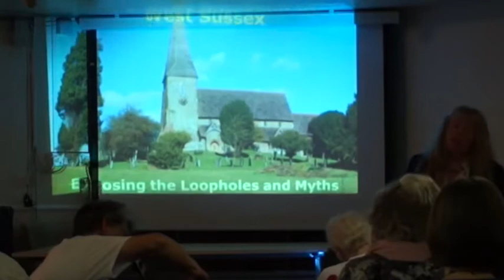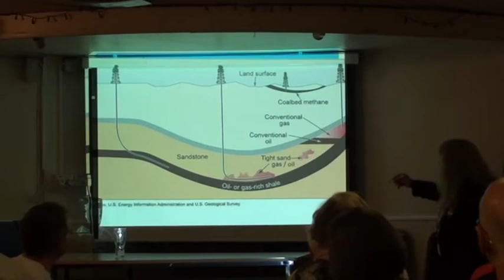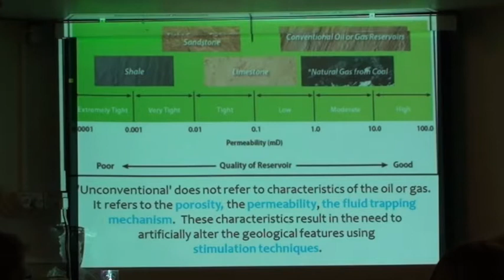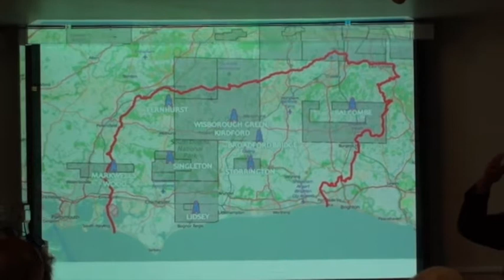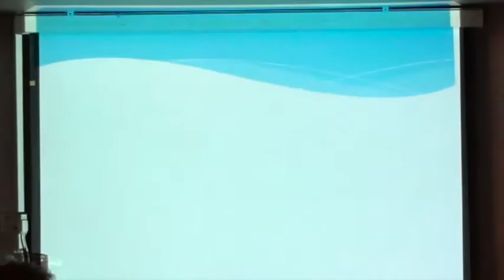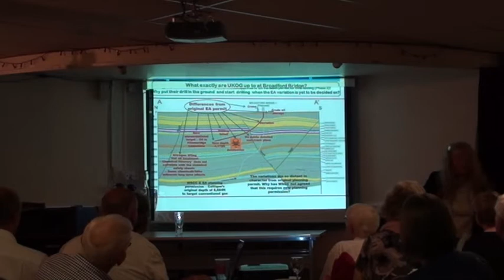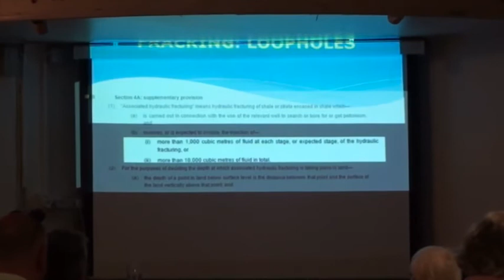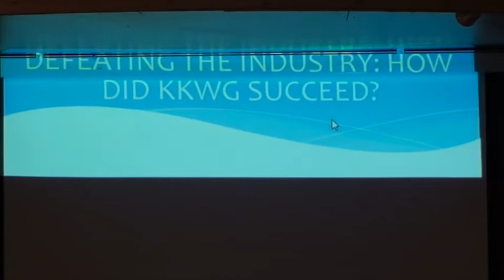Fracking and Climate Change - Public Meeting 3/7/17 with Barry Gardiner MP Labours Shadow Minister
Footage of a public meeting that took place on 3rd July 2017 in Aylesford, on fracking, at which Labour’s Shadow Secretary of State for International Trade and Shadow Minister for International Climate Change, Barry Gardiner MP, was the key-note speaker.
The meeting was organised by Gill Kennard of Chatham & Aylesford Labour Party and chaired by Lola Omolola Oyewusi.

Timings on speakers are as follows:-

Geza Tarjanyi/Frackman (Lancs) at 1:35
Kathryn McWhirter (Balcombe) at 13:30
Dr Jill Sutcliffe (Weald) at 25:00
Philip Pearson (former TUC officer) at 38:00
Cllr Vince Maple (Chatham Labour) at 52:00
Barry Gardiner MP at 1:01:00
Julie Wassmer (Kent) at 1:35:27
Q & A session with Barry Gardiner at 1:40